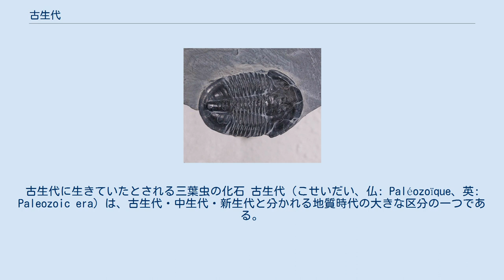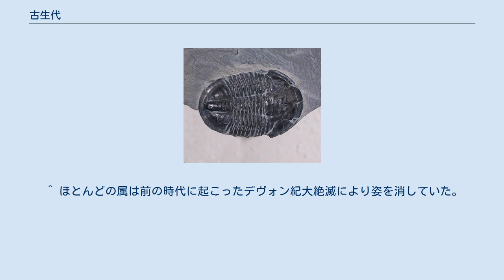古生代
古生代に生きていたとされる三葉虫の化石 古生代（こせいだい、仏: Paléozoïque、英: Paleozoic era）は、古生代・中生代・新生代と分かれる地質時代の大きな区分の一つである。
約5億4100万 - 約2億5190万年前。
先カンブリア時代（隠生代）の後に相当する。
地質学的には、古生代以前の地質年代をはっきりと確定することはできない。
無脊椎動物の繁栄から、恐竜が繁栄しはじめる中生代の手前までの期間に対応する。
 古生代初期の頃には、既に様々な種類の生物が誕生し、同時にその数は急激に増加していった。
この現象はカンブリア爆発として現代に知られている。
 当時の生物のほとんどは海洋の中で生息しており、殻や外骨格などの固い部分で身を覆っている。
海底の砂を主なすみかにしている生物（ベントス）もいれば、海中を動き回る生物（ネクトン）まで種類は多様であった。
特に腕足動物や三葉虫はこの時代に一般的であった生物であり、古生代初期の生物の内訳では、ほとんどがこのような部類に入っていた。
この時代から、新たな生物の分類として無顎類が誕生している。
 古生代においては、シルル紀に至るまで単細胞生物のみが陸上で生活していた。
シルル紀に突入すると多くの植物が上陸し、地上での成長を開始した。
これらの植物は最初、水面に近く比較的湿度の高い場所を好んで生息していた。
デボン紀では乾燥した気候に耐えられる植物も出現し、それまで簡易的であった植物の構造を一転させ、より複雑なものへと変化していく。
シルル紀では昆虫の生存が確認された。
 デボン紀はしばしば「魚類の時代」として伝えられる場合がある。
これはさまざまな魚類が海中で繁栄していたからによる。
この時点でほとんどの魚類は既に顎及び鱗を持ち合わせている。
デボン紀では同時にクラドセラケなどのサメが誕生・活動し始めた。
また同時期ごろから動物は海中から陸上への進出を果たし、石炭紀後期（ペンシルベニア紀）には爬虫類が出現し始める。
 基底年代はICSチャートの2018年8月版に基づく。
基底年代の誤差の記述は省略している。
 ^ 当時は大規模な乾季が存在していた。
 ^ クラドセラキ、クラドセラキーとも書かれる。
長い間最古のサメとして考えられていた。
 ^ ペンシルバニア紀、ペンシルヴァニア紀とも書かれる。
 ^ 無脊椎動物の内では脊椎動物に近いとされる ^ 現在のサンゴとは系統が異なる。
これらのサンゴはペルム紀大絶滅により全て絶滅した。
 ^ カナ表記ではアルカエオプテリス、アルケオプテリス、アーキオプテリスとも表記される。
裸子植物の祖先にあたる前裸子植物に含まれる。
 ^ ティクターリクが最も四足動物に近いと考えられている。
 ^ ほとんどの属は前の時代に起こったデヴォン紀大絶滅により姿を消していた。
 ^ 同時に超海洋であるパンサラッサ海も出現した。